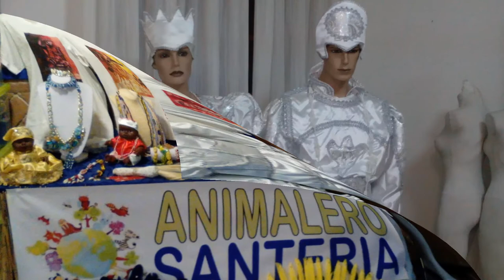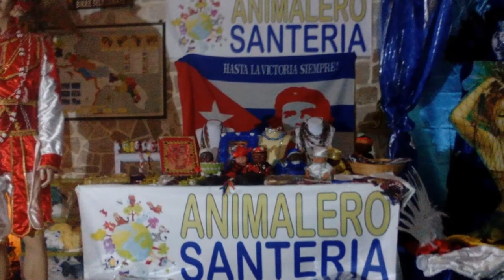Animalero Santeria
Nuovo Catalogo